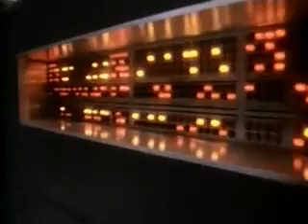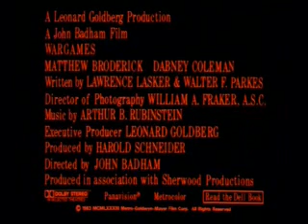WarGames (Trailer 1983)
A young computer whizz kid accidentally connects into a top secret super-computer which has complete control over the U.S. nuclear arsenal. It challenges him to a game between America and Russia, and he innocently starts the countdown to World War 3. Can he convince the computer he wanted to play a game and not the real thing ?